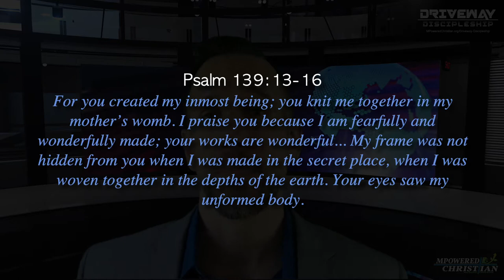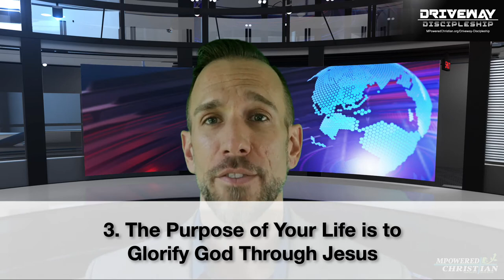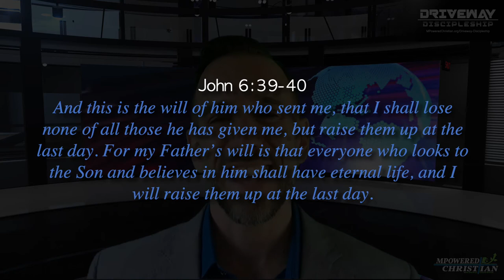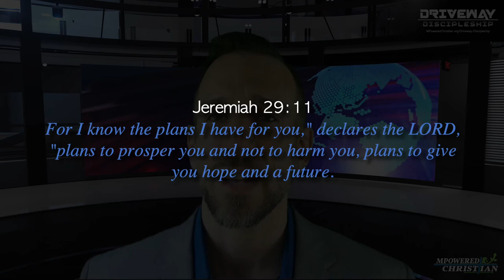Why Do You Exist? What's The Purpose Of Your Life? | Driveway Discipleship 1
Why Do You Exist? What's The Purpose Of Your Life?
Driveway Discipleship Lesson 1

Download a FREE PDF version of this lesson and a few action steps to get started:

Pastor Brian S. Holmes, MPowered Christian Ministries

Excerpted from: Holmes, Brian. “Driveway Discipleship” [The Empowered Christian Series] Clearwater, FL: MPowered Christian Publishing, 2021.

Excerpted from: Holmes, Brian. “The Empowered Christian Road Map” Clearwater, FL: MPowered Christian Publishing, 2020.

Featured in the Aramaic Broadcasting Network - 1040 Discipleship Program to reach and disciple the nations for Jesus especially in the difficult to reach 10/40 window!

Made available through a partnership with Missionary Church, Inc.